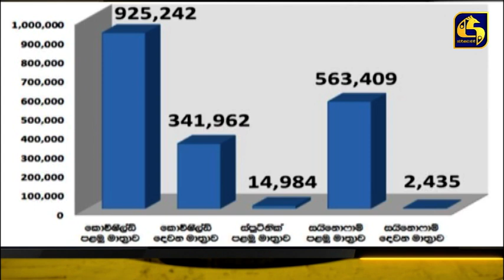මෙරට එන්නත්කරණ වැඩසටහන